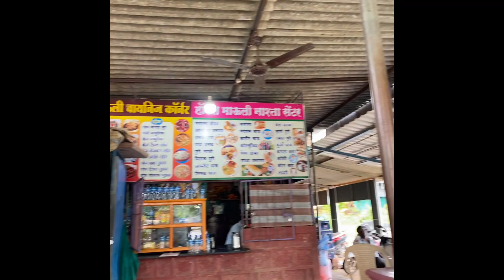K2k by walk day 10 | Karnataka to Kashmir solo walk | currently in kankavli, Maharashtra